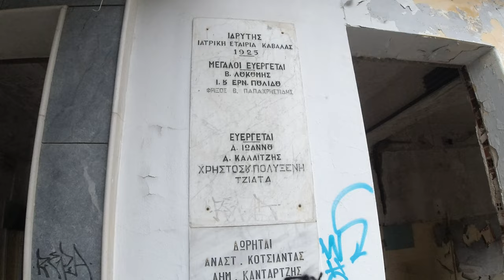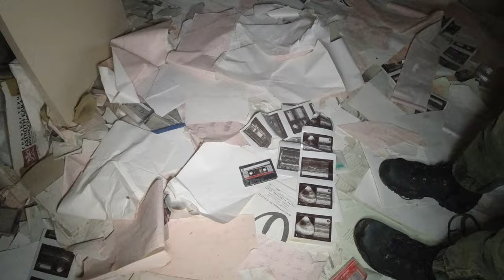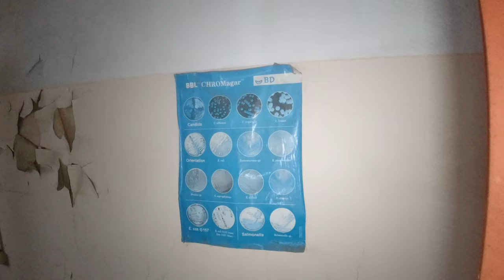Η ΘΛΙΒΕΡΉ ΙΣΤΟΡΊΑ ΤΟΥ ΑΠΟΜΟΝΩΜΈΝΟΥ ΣΑΝΑΤΟΡΊΟΥ-THE SAD STORY OF SANATORIUM OF KAVALA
Η θλιβερή ιστορία του Σανατορίου
Ερειπωμένο σχεδόν στοιχειωμένο στην άκρη της πόλης στέκεται περιστοιχισμένο από δασώδη βλάστηση το Σανατόριο της Καβάλας το οποίο για πολλά χρόνια αποτέλεσε τη μια από τις δυο υγειονομικές μονάδες του Γενικού Νοσοκομείου Καβάλας.

Αφύλακτο, από τότε που σταμάτησε να λειτουργεί εξαιτίας της μετεγκατάστασης του Γενικού Νοσοκομείου Καβάλας σε νέο κτίριο, παραμένει εδώ και χρόνια έρμαιο στη διάθεση του κάθε επισκέπτη. Τα τζάμια είναι σπασμένα, οι πόρτες ανοιχτές, ενώ το κτίριο έχει λεηλατηθεί πολλές φορές, σύμφωνα και με τα όσα κατά καιρούς έχουν δηλώσει τα μέλη του ΔΣ της Ιατρικής Εταιρίας Καβάλας χάριν στην οποία ανεγέρθηκε το κτίριο.

Ποια η ιστορία του κτιρίου;

Η ιστορία του Σανατορίου της Καβάλας είναι πολύ θλιβερή. Ταυτόχρονα όμως, ο σκοπός για τον οποίο έγινε αρχικά, αποτελεί ένα μεγάλο παράδειγμα αλτρουισμού, φιλανθρωπίας και ανιδιοτέλειας που δεν θα μπορούσε να αφήσει κανέναν ασυγκίνητο.

Η Καβάλα και η φυματίωση

Η Καβάλα μετά το 1920 εποικίστηκε απότομα από έναν μεγάλο αριθμό καταπονημένων προσφύγων. Μια πόλη στην οποία συνάντησαν μια τεράστια ανάπτυξη στην καλλιέργεια και την επεξεργασία του καπνού, όπου και βρήκαν εργασία. Οι άθλιες συνθήκες όμως που επικρατούσαν στους χώρους εργασίας όπου εργάζονταν κυρίως οι πρόσφυγες, δημιούργησαν το περιβάλλον εκείνο για την ανάπτυξη και εξάπλωση της φυματίωσης, μια ασθένεια που στη συνέχεια ονομάστηκε «κατάρα της εποχής» για την πόλη της Καβάλας.

Οι άνθρωποι που είχαν χτυπηθεί από την ασθένεια ήταν τόσοι πολλοί, που έφτασαν στο σημείο να πεθαίνουν αβοήθητοι στους δρόμους της πόλης, ενώ οι οικογένειές τους από τον φόβο να μην κολλήσουν απέφευγαν όχι μόνο να πάρουν τους συγγενείς τους στο σπίτι για τις συνήθεις νεκρώσιμες τελετές αλλά ακόμα και να τους κηδεύσουν.

Έτσι τα πτώματα συλλέγονταν από το δημόσιο με κάρα και κηδεύονταν στο νεκροταφείο.

Πως δημιουργήθηκε το Σανατόριο

Σε αυτό το σημείο αναπτύχθηκε η ανάγκη για τη δημιουργία ενός χώρου όπου οι άνθρωποι που προσβάλλονταν από την ασθένεια θα πήγαιναν εκεί για να πεθαίνουν τουλάχιστον με μια κάποια αξιοπρέπεια.

Ήταν τότε, που ένας αριθμός γιατρών επίσης προσφύγων που ζούσαν στην Καβάλα, θα προσπαθούσαν να βρουν μια λύση στο πρόβλημα που είχε ανακύψει με την ασθένεια.

Η ομάδα των γιατρών αποτελείτο από τους Σ. Πουλίδη, Ι. Αστεριάδη, Αν. Αποστολάτο, Ι. Κονσουλίδη, Ε. Λαζίδη, Ευρ. Θεοδωρίδη, Στ. Τζιμούρτα, Θ. Τριανταφυλλίδη κ.ά., οι οποίοι επέλεξαν έναν κατάλληλο τόπο επάνω στο βουνό και εγκατέστησαν μια πρόχειρη καλύβα, που ουσιαστικά λειτούργησε ως τόπος θανάτου των ανήμπορων και ανυπεράσπιστων φυματικών της εποχής.

Σιγά, σιγά αυτός ο τόπος πήρε μια μορφή πιο συγκεκριμένη με τη βοήθεια δωρεών από διάφορους Καβαλιώτες κι έτσι δημιουργήθηκε το πρώτο Σανατόριο με την ονομασία «Θεραπευτήριο ΕΛΠΙΣ» για φυματικούς με δυνατότητα αρχικά, 20 κρεβατιών. Η προσφορά του στα μαύρα εκείνα χρόνια στην περιοχή της Ανατολικής Μακεδονίας και Θράκης είναι ανυπολόγιστη.

Η ίδρυση της Ιατρικής Εταιρίας Καβάλας, το Σανατόριο και οι δωρεές

Σύντομα η ομάδα, μεταβλήθηκε σε αναγνωρισμένο Σωματείο με απόφαση του Πρωτοδικείου Καβάλας, με την επωνυμία ΙΑΤΡΙΚΗ ΕΤΑΙΡΕΙΑ ΚΑΒΑΛΑΣ «Ο ΙΠΠΟΚΡΑΤΗΣ». Με δωρεές συμπολιτών αλλά και με χρηματοδότηση που κατάφερε να αντλήσει η εταιρία από το κράτος και από το Υπουργείο Υγείας, το Σανατόριο αναπτύσσει τη δυναμική του από 20 σε 80 και στη συνέχεια σε 200 κρεβάτια, στην τρίτη φάση της επέκτασής του.

Το έργο που παρείχαν οι γιατροί στους φυματικούς για πολλά χρόνια ήταν τεράστιο. Μάλιστα το Σανατόριο της Καβάλας ήταν από τα πρώτα στη χώρα που καλύφθηκε με τα φάρμακα που κυκλοφόρησαν στην παγκόσμια αγορά για την αντιμετώπιση της φυματίωσης. Αυτό χάριν στον εφοπλιστή από την Ελευθερούπολη, Παπαχρηστίδη ο οποίος προμήθευε το Σανατόριο με μεγάλες ποσότητες των φαρμάκων που απαιτούνταν για τη θεραπεία των ασθενών.

Η χρηματοδότηση από τις δωρεές καθώς και από το Υπουργείο βοήθησαν στην ανέγερση του κτιρίου του Σανατορίου αλλά και την κάλυψη των νοσηλίων των ασθενών μέχρι και το 1983 που λειτούργησε με αυτή τη μορφή.

Στο μεταξύ η Ιατρική Εταιρία Καβάλας μετά από δωρεά έκτασης 12,5 χιλ. στρεμμάτων ξένου καπνέμπορα την οποία είχε αγοράσει δίπλα στο Σανατόριο και μετά από την απαλλοτρίωση εκτάσεων από άλλες ιδιοκτησίες που υπήρχαν στην περιοχή, προχώρησε στην ανέγερση μιας ακόμα υγειονομικής μονάδας που λειτούργησε ως τραυματολογικό κέντρο. Η μονάδα στη συνέχεια αποτέλεσε την ορθοπεδική κλινική.

Μετά το 1983, το Σανατόριο μετατράπηκε σε πνευμονολογικό κέντρο, όπου να σημειωθεί ότι η πνευμονολογία είχε πλέον κατοχυρωθεί ως εξέχουσα ειδικότητα.

Με την σύσταση και λειτουργία του Εθνικού Συστήματος Υγείας (ΕΣΥ) το Σανατόριο και το τραυματολογικό κέντρο ενοικιάζονται από το Υπουργείο Υγείας έναντι συμβολικού μισθώματος που δίνεται στην Ιατρική Εταιρία. Τα κτίρια χρησιμοποιήθηκαν για τη λειτουργία τμήματος του Γενικού Νοσοκομείου Καβάλας μέχρι και την ημέρα που λειτούργησε το νέο Νοσοκομείο του νομού.

ΠΗΓΗ kavalanews.gr
Επιμελεια Κάτια Γιαννουκάκου